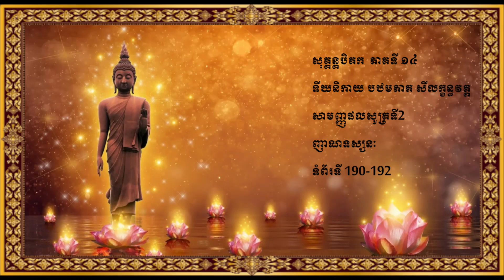27.ញាណទស្សនៈ អានដោយ ឧបាសិកា ម៉ែន ម៉ារី Mary Men